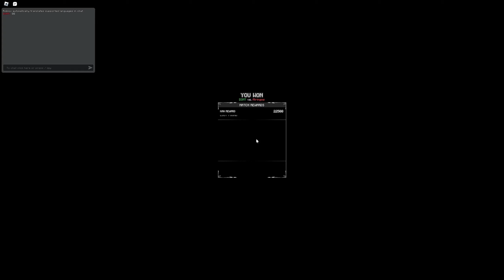SPEED IS FINALLY GOOD AGAIN.. | Type Soul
The time has come to takeover RANKED again my fellow Drones. BEST Soul Reaper Build!

- - RANDOM TAGS - -